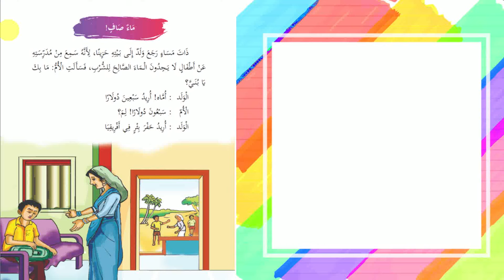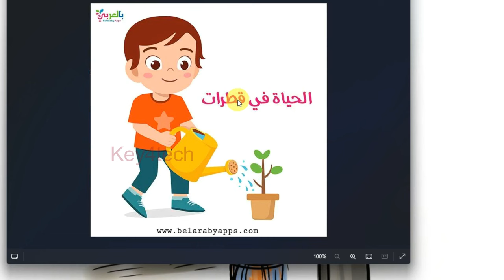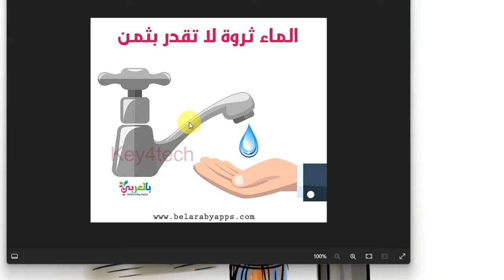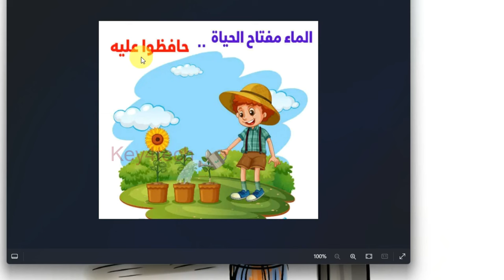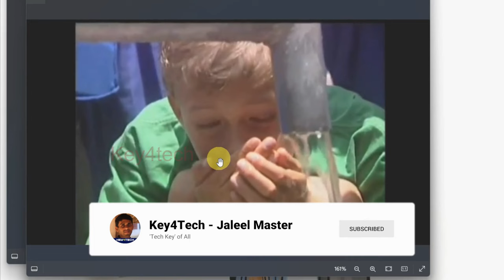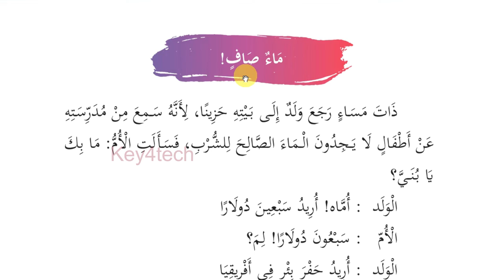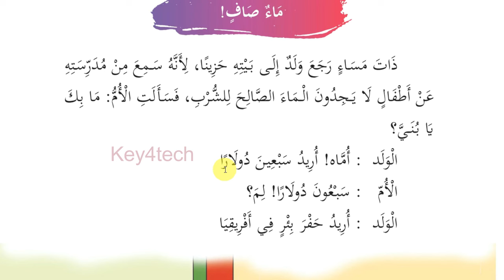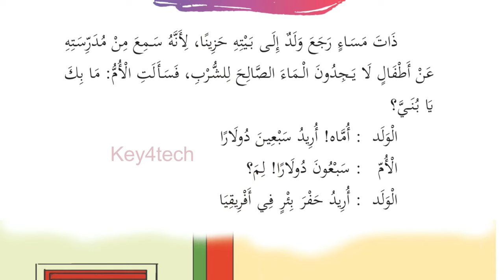Class 5 Arabic Online Class | Unit 1 Page 10 -11 | New Text Book 2024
5 class arabic 2024